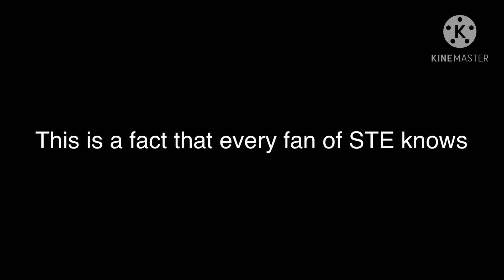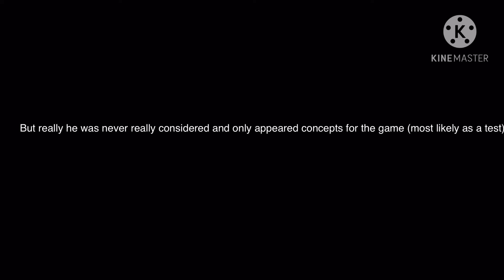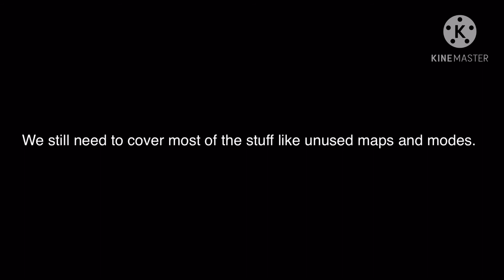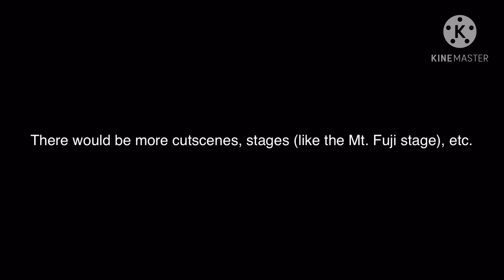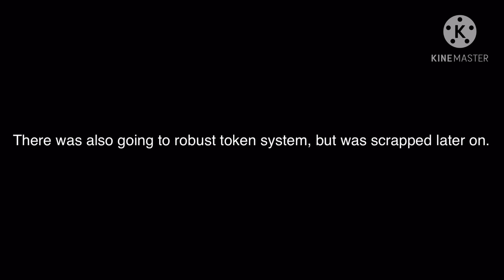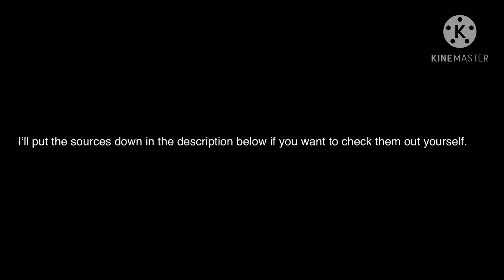Godzilla Save the Earth: Cut Contents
Special thinks goes to DylanRocket for discovering most STE’s cut features.

I do not any of the assets used. This was made for pure entertainment.